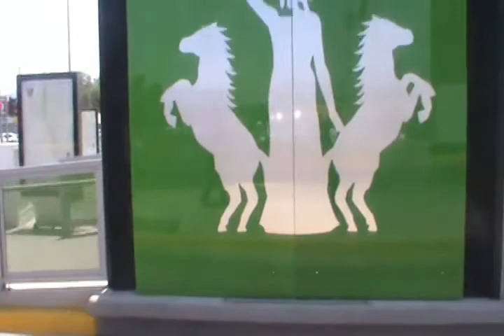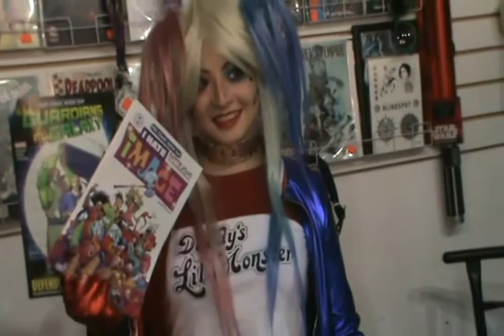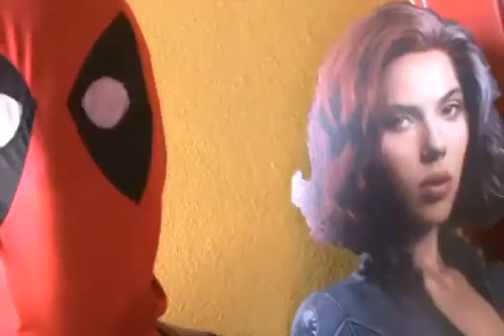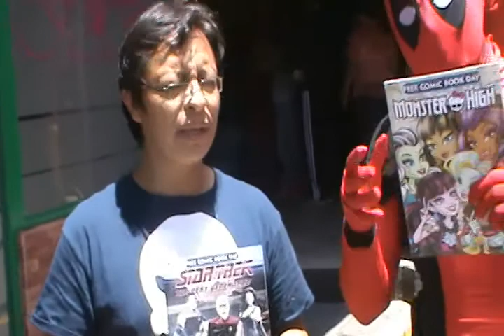El dia que se regalan comics.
Hola amigos en esta ocasión fuimos al free comic day aqui en el calabozo del androide.
a recibir nuestro cómic gratis. Ya ahí aprovechamos para hacer un par de entrevistas.